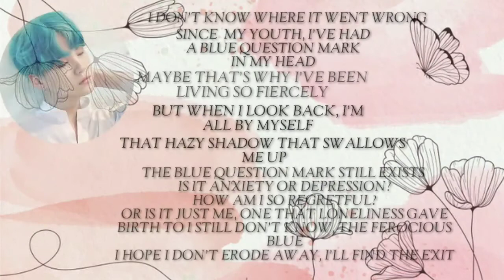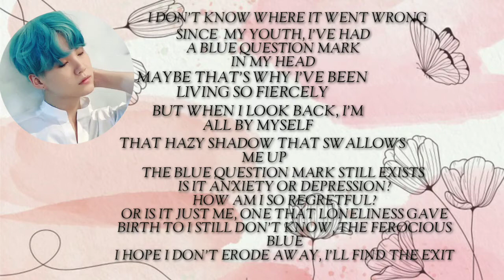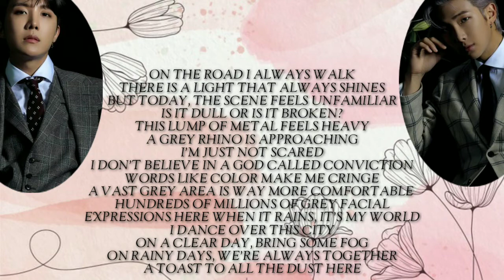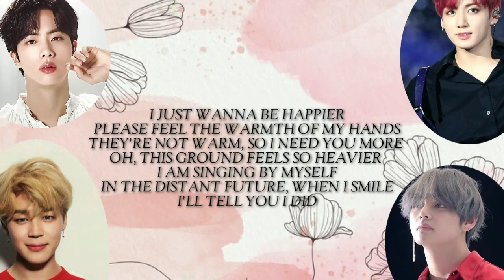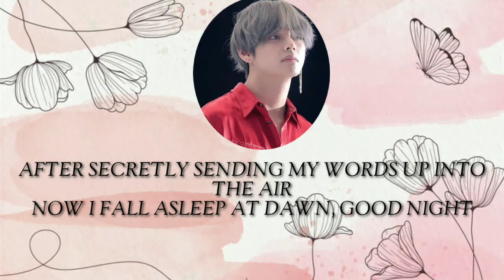BTS - [BLUE & GREY] - [ENGLISH LYRIC/S]